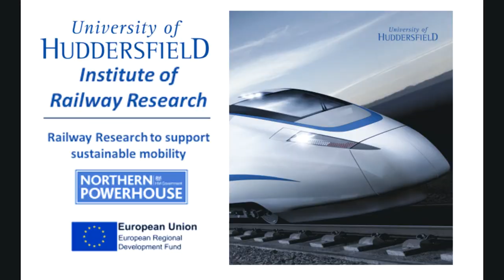Robot follows instructions to fix brake disk in Smart Rolling Stock Maintenance Research Facility